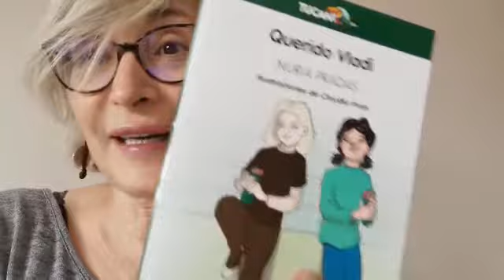Querido Vladi de Núria Pradas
Núria Pradas nos cuenta sobre su último libro: “Querido Vladi”. Martina, la protagonista, pasará el año más duro de su vida viendo partir hacia países extranjeros a sus seres más queridos. Pero las cartas los mantendrán unidos. Porque ningún emoticono es capaz de transmitir la calidez de una carta.